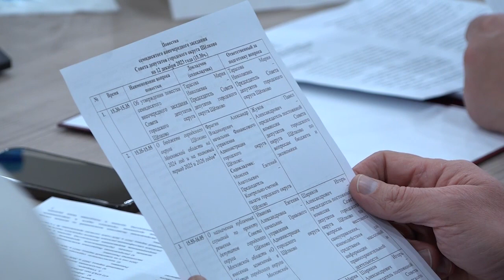Состоялось 70-ое заседание Совета депутатов городского округа Щёлково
Депутаты городского округа утвердили бюджет муниципалитета на 2024 и плановый период двух последующих годов на заседании окружного Совета